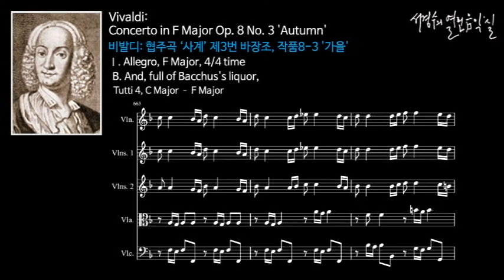비발디: 협주곡 ‘사계’ 제3번 바장조, 작품8-3 '가을' 소네트 B 쿠스의 술에 취해 흥겨워지고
Vivaldi: Concerto in F Major Op. 8 No. 3 'Autumn'_Sonnet B

비발디: 협주곡 ‘사계’ 제3번 바장조, 작품8-3 '가을'    소네트 B
Concerto in F Major Op. 8 No. 3 'Autumn'

B. And, full of Bacchus's liquor,
바쿠스의 술에 취해 흥겨워지고